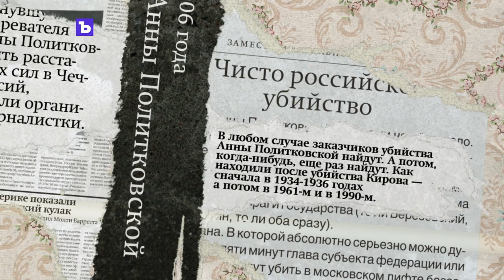Первые полосы - Анна Политковская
5 лет назад была убита Анна Политковская. Коммерсантъ ТВ вспоминает заголовки этих дней в новом мини-сериале "Первые полосы".